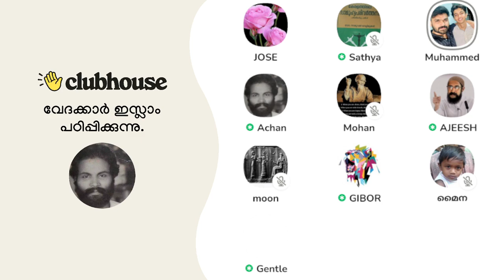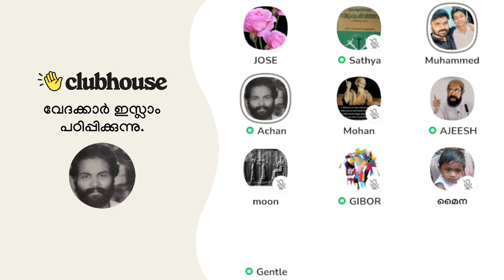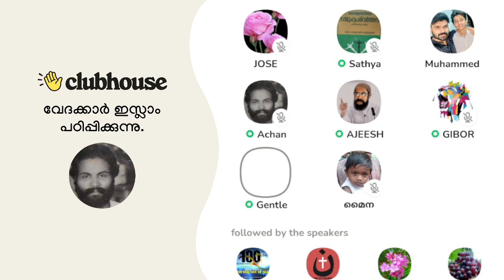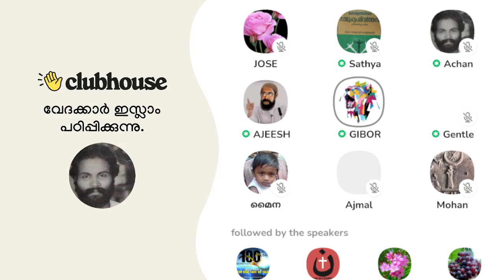നിങ്ങൾ മഹത്വവല്കരിക്കുന്ന ജൂതന്മാർ വെറും 2 കോടി! ഞങ്ങൾ 200 കോടി!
നിങ്ങൾ മഹത്വവല്കരിക്കുന്ന ജൂതന്മാർ വെറും 2 കോടി! ഞങ്ങൾ 200 കോടി! Clubhouse Malayalam Discussion